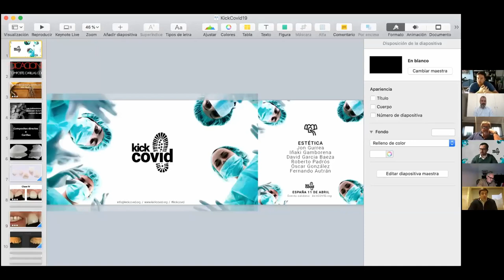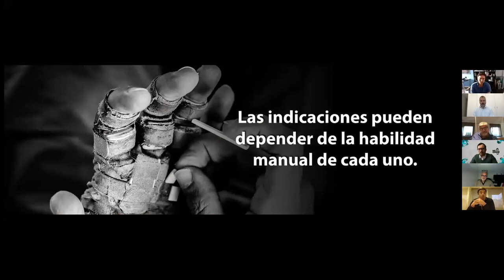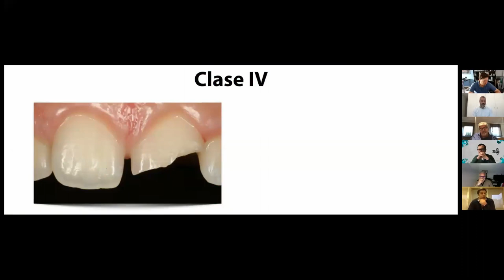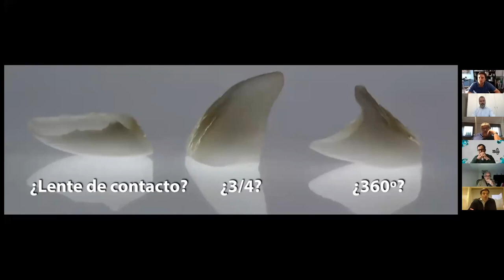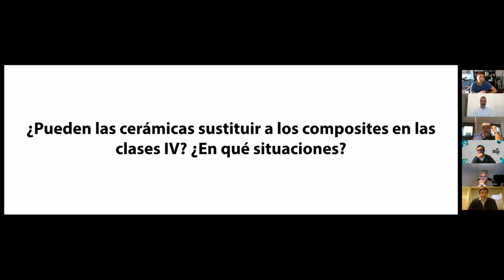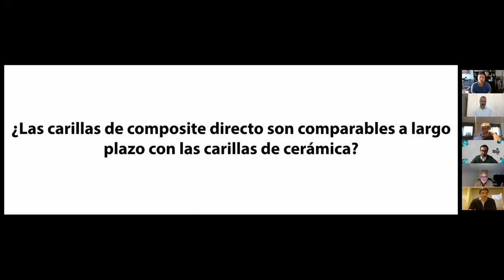KICKCOVID ES - 05 ESTÉTICA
INDICACIONES EN ODONTOLOGÍA ESTÉTICA: DEL COMPOSITE A LAS CORONAS DE RECUBRIMIENTO TOTAL
JON GURREA / IÑAKI GAMBORENA / DAVID GARCIA BAEZA / ​ROBERTO PADRÓS / ÓSCAR GONZÁLEZ / FERNANDO AUTRÁN